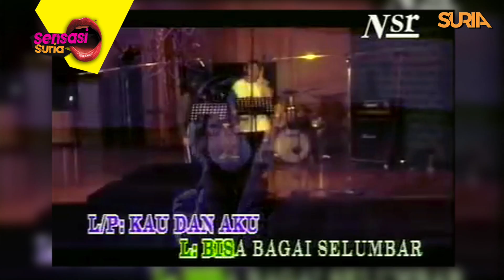T-Rex Kembali Tanpa Kamikaze - Sensasi Suria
Apa erti teman, kini jadi lawan..Racun kau lemparkan..~ ..Haa ingat lagi tak kumpulan KAMIKAZE..? Dengar kata buat comeback..Tapi tak pakai nama KAMIKAZE..?